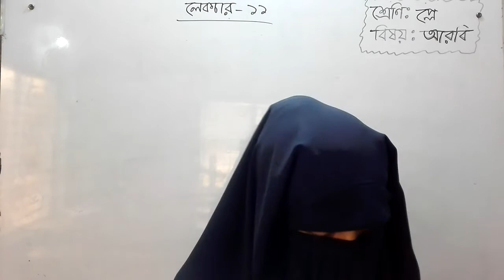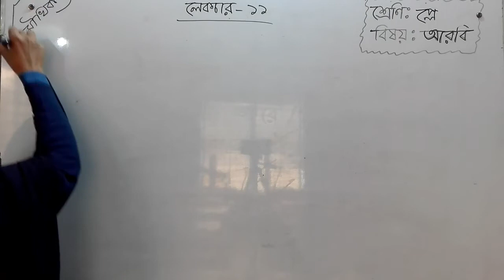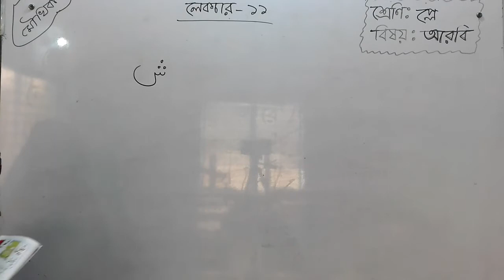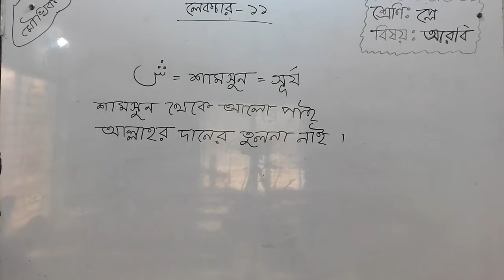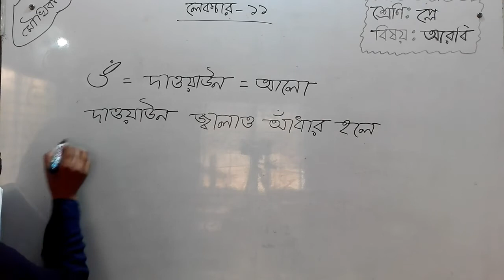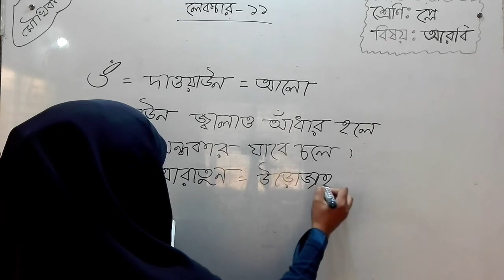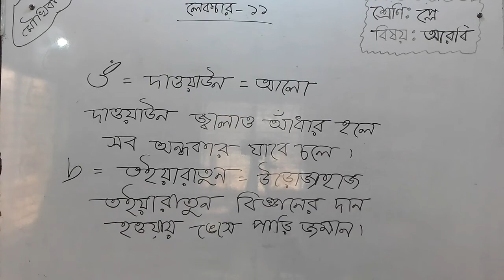Bogura City Ideal Madrasah। Online Class। Class-Play। Subject-Arabic-11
তারিখ- ০৮/০৩/২০২১
ক্লাস: প্লে
বিষয়: আরবি-১১
বিষয় শিক্ষক- মোছা: মারিয়া খাতুন